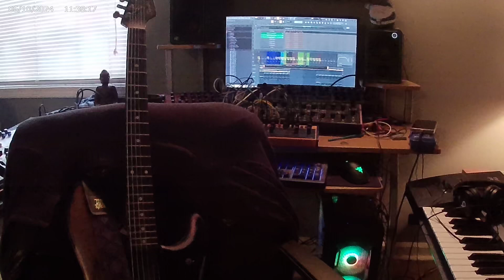Finger style atmospheric guitar with drum beats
Just jamming